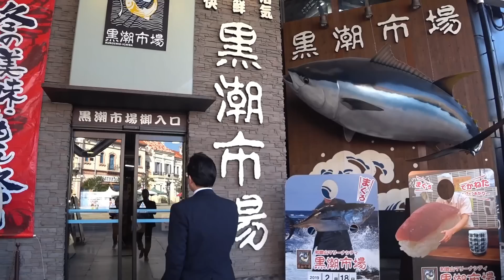黒潮市場でマグロ解体ショー！そして試食に群がる！笑【関西への旅35】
ある日にんにんは関西への旅にでた、
今日は和歌山マリーナシティー第二弾です
にん太は車でお留守番で、黒潮市場とフルーツ市場に行きます！
にんにんの知られざる過去が明らかに！？

【車中仮泊とは】
道の駅で車中泊をすることは「車中泊を楽しむ」ことではなく
「仮眠休憩のための車中泊」であるということを勘違いしてほしくないと思いにんにんが思いついた言葉です。
今後は道の駅での車中泊は「車中仮泊」という言葉を使っていこうと思います。
※以前に撮影した動画内では車中泊という言葉を使っています。

BGM￼:OVA-SYNDROME
効果音:効果音ラボ
効果音:Music is VFR